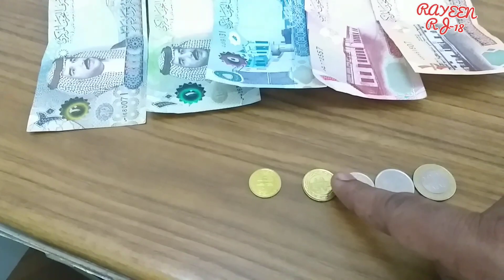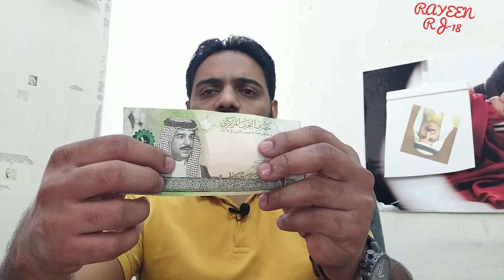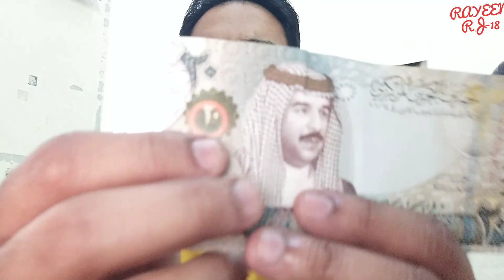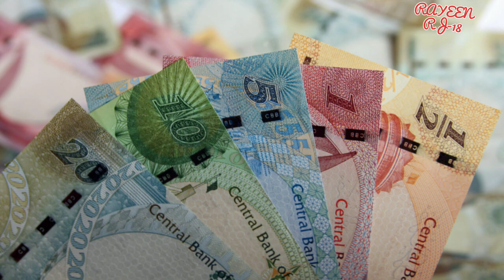BIGGEST CREUNCCY IN THE WORLD ।। दुनिया की सबसे बड़ी करेंसी।। WORLD BIGGEST CREUNCCY ।।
RAYEEN (RJ-18) VLOG

Asslam alekum DOSTO or BHAIYO AAP SABKA SUKRIYA MERE CHANNEL per AANE ke LIYE.

Videos DEKHNE KE LIYE AAP SABKA SUKRIYA.

MY NAME IS MOHAMMED IDRIS RAYEEN.
I'M FROM JHUNJHUNU, RAJASTHAN, INDIA. 🇮🇳

CURRENTLY I'M LIVING IN KINGDOM OF BAHRAIN.🇧🇭

🙏🙏🙏🙏🙏🙏🙏🙏 THANKS  🙏🙏🙏🙏🙏🙏🙏

YOUR QUERY:-

BIGGEST CREUNCCY IN THE WORLD
WORLD BIGGEST CREUNCCY
BAHRAINI DINARS
BAHRAIN COUNTRY
दुनिया की सबसे बड़ी करेंसी
सबसे महंगी करेंसी कौन से देश की है
सबसे महंगी करेंसी
दुनिया की सबसे महँगी करेंसी
दुनिया की सबसे बड़ी और महंगी करेंसी
दुनिया की सबसे शक्तिशाली करेंसी
दुनिया की 10 सबसे महँगी करेंसी
दुनिया की सबसे महंगी करेंसी कौन सी है
दुनिया की 10 सबसे मजबूत करेंसी
दुनिया की सबसे महँगी करेंसी कहां की है
दुनिया की सबसे महँगी करेंसी कौन से देश की है
दुनिया के 3 सबसे बड़ी करेंसी !
दुनिया के 4 सबसे बड़ी करेंसी !